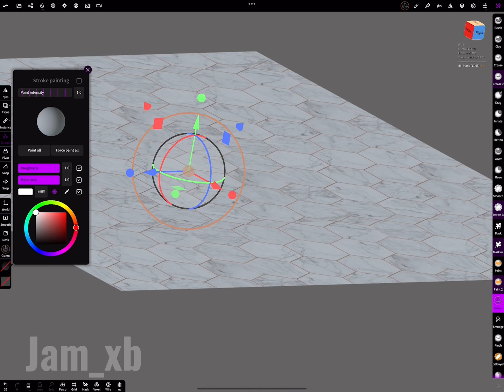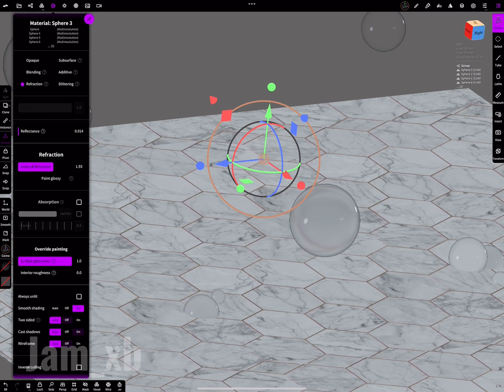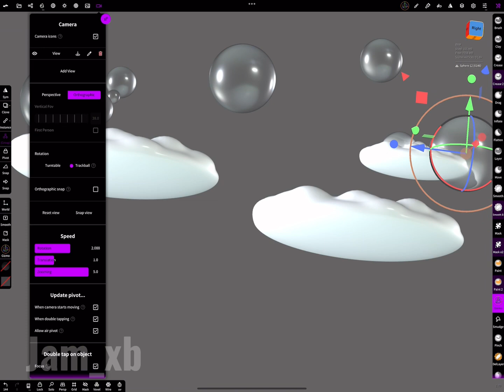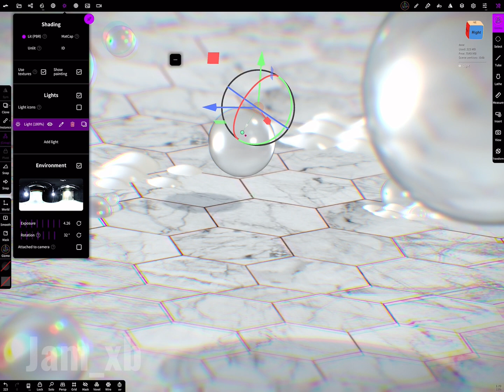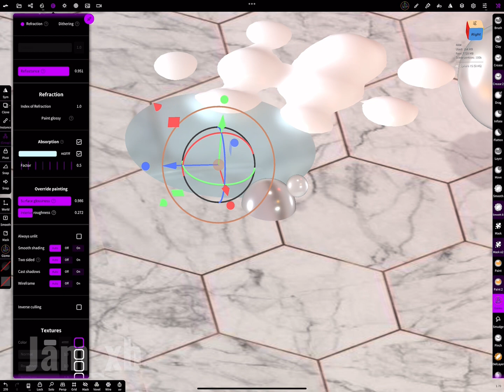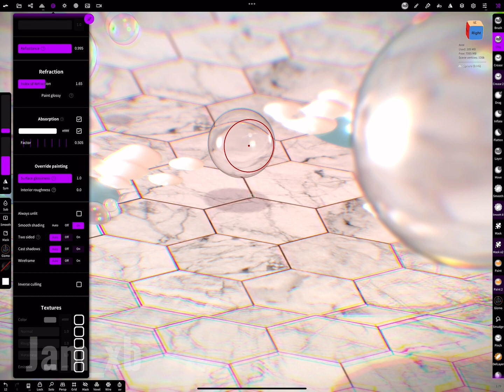How to make bubbles on The bathroom floor with nomad App?!!